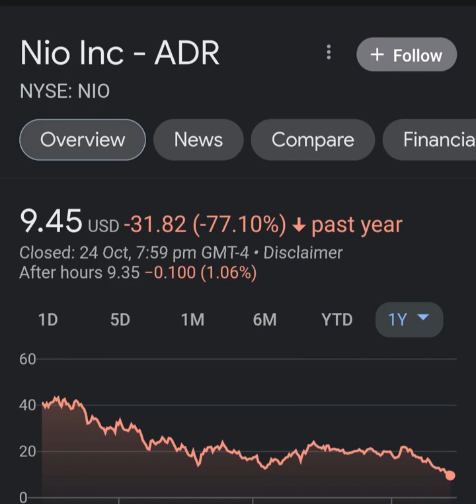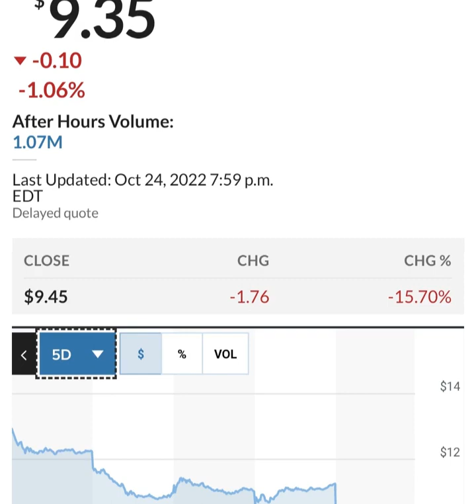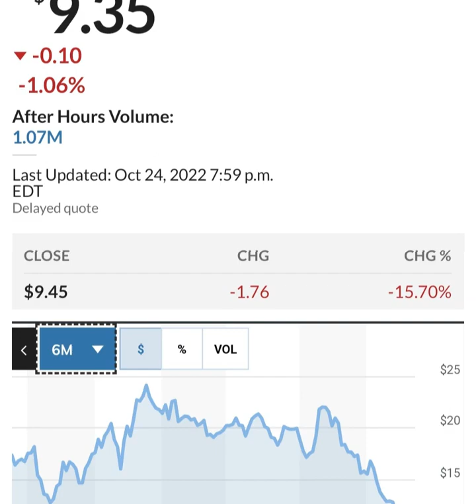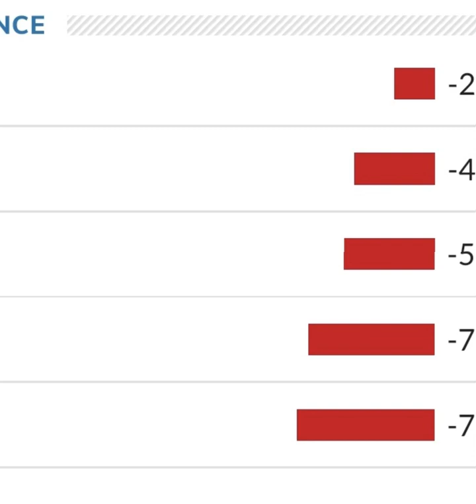BREAKING!! GOLDMAN SACHS Said THIS About NIO 🤯 Nio stock 😳 Nio Stock Analysis 🚨 Stocks to buy